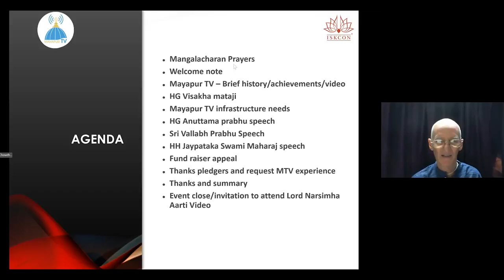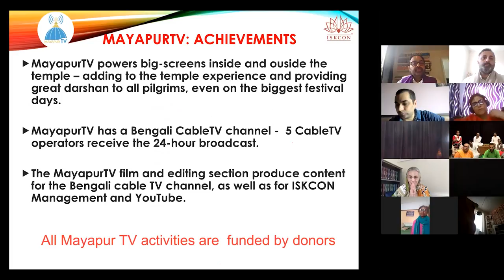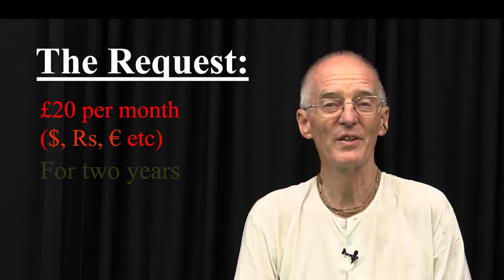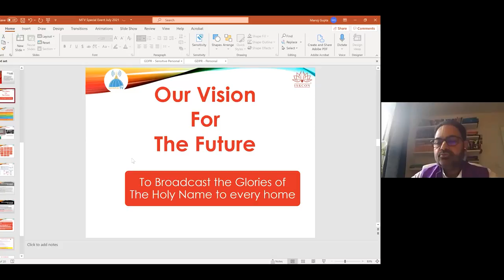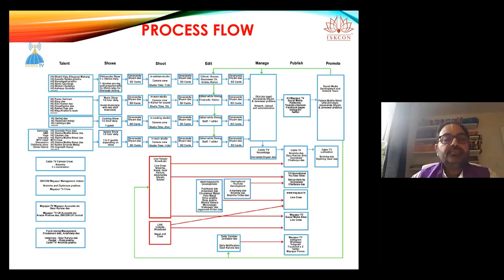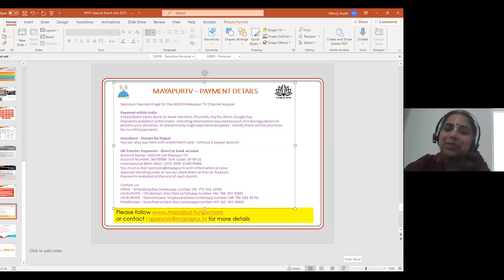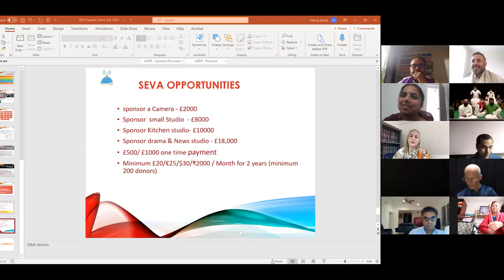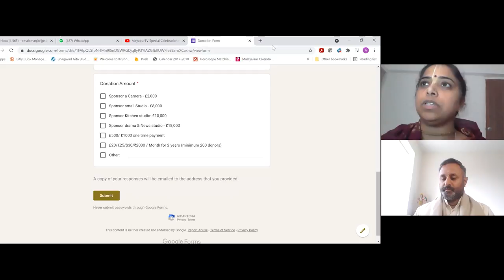MTV Channel Special Zoom Event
MTV Channel Special Zoom Event with HH Jayapataka Swami, HG Visakha devi dasi and HG Anuttama prabhu.

0:00 Introduction with Antardwip das
2:03 Brief History of MayapurTV
9:12 The MayapurTV Video
13:55 Her Grace Visakha devi dasi speaks
19:11 Vision for the Future
34:50 His Grace Anuttama das speaks
46:53 Sri Vallabha speaks
53.41 His Holiness Jayapataka Swami speaks
1:06:08 The Fund-raiser
1:32:52 Her Grace Chudamani dasi
1:35:44 Her Grace Julia and Lauren
1:36:18 Her Grace Devaki dasi
1:39:10 Big Haribol
1:41:5 Her Grace Gopi Govinda devi dasi
1:41:51 Her Grace Seva Padma devi dasi